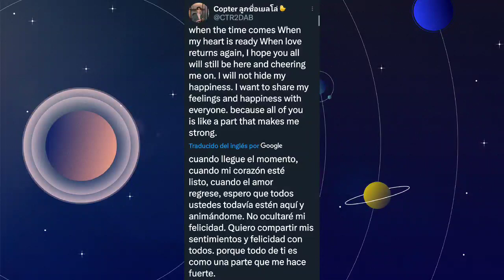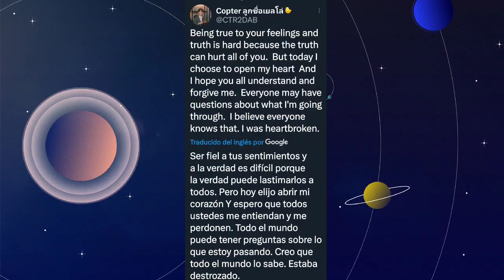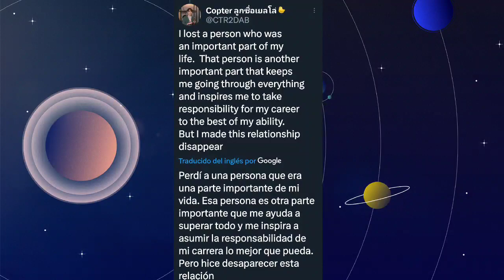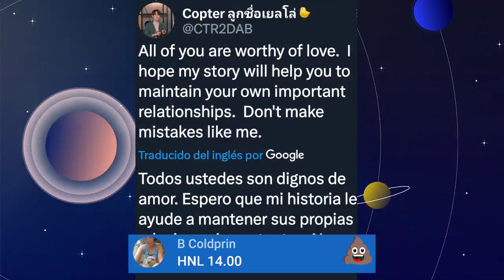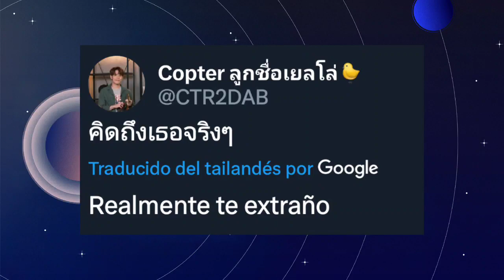POR CULPA DE COPTER EL KIMCOP SE SEPARÓ??? ¿¿Qué Pasa Con Copter?? :::Pink Milk:::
COMPRA UN SUPER GRACIAS PARA QUE PUEDA COMER UNOS TAQUITOS 💖👌👀